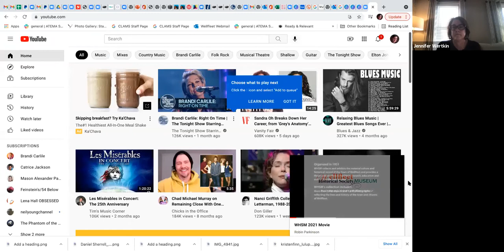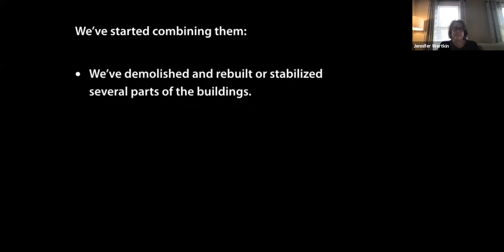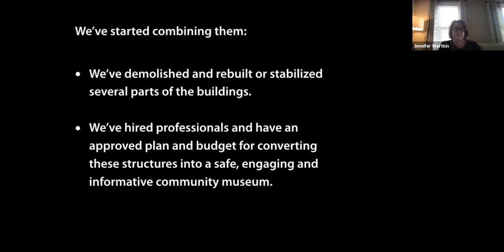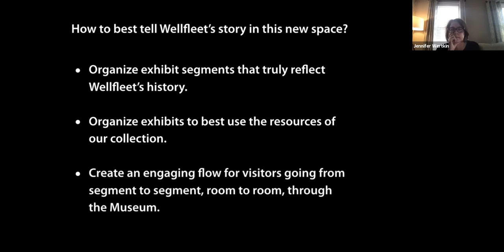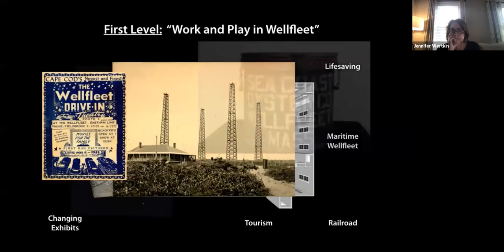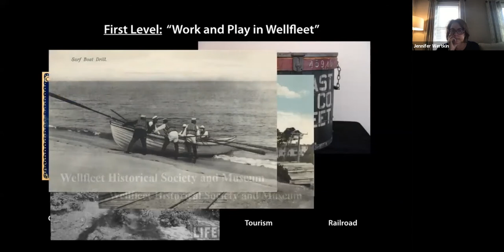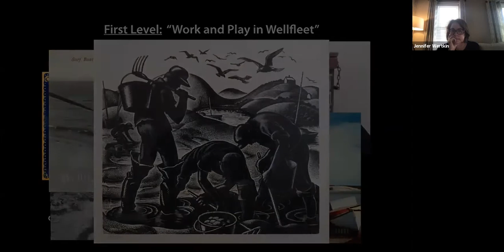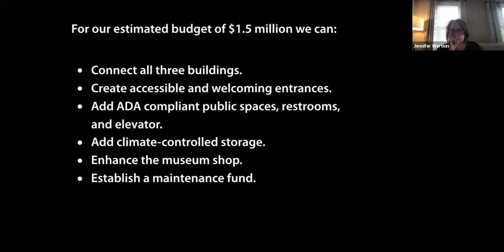Wellfleet Historical Society & Museum Annual Meeting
August 25, 2021 Annual meeting of the Wellfleet Historical Society and Museum. Held via Zoom.